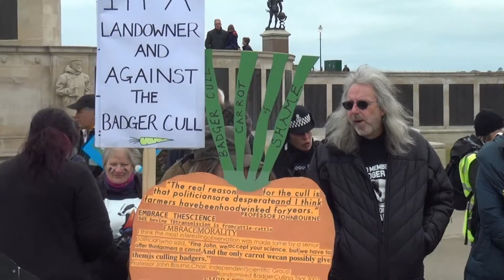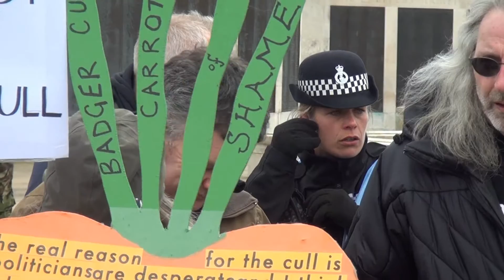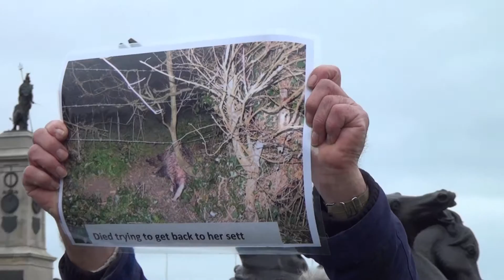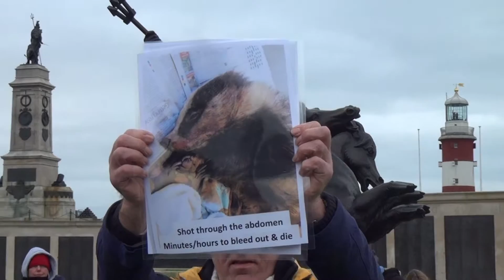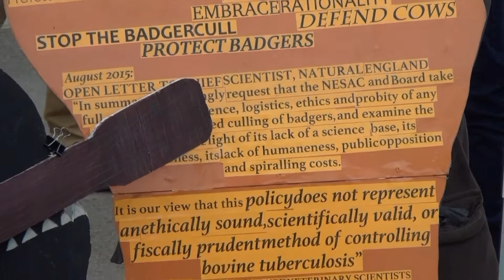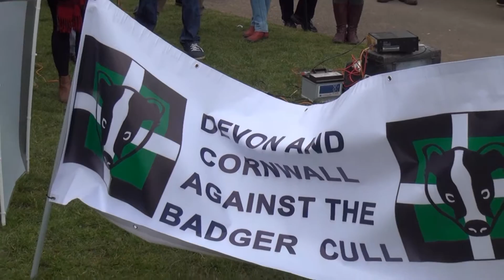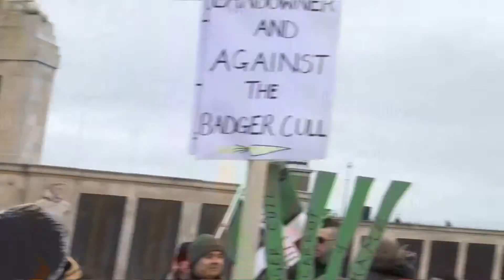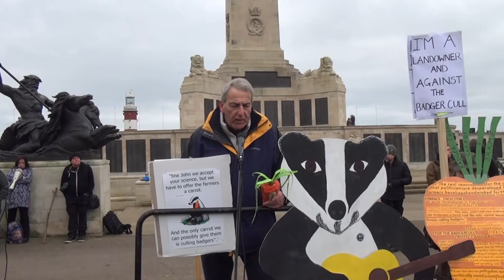The Save The Badger Campaign Comes To Plymouth 19th March 2016 The Public Speakers. 1 of 2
On 19th March 2016 I came across the demonstration by the National Campaign for Badger protection on Plymouth Hoe. Where the talks and march stared before heading towards the City center on a cold but sunny day. Listening to the public seakers remionded me on how animals in the UK are treated with ignorence by those in power across the Country. When I mean animals I am not talking just for the inocent badgers but peopkle as well. Thanks to the Born Free Foundation. It was great to meet up with your team at this campaign.
Chris Summerfield Of the cuff TV 2016
Contact them through social network and google Born Free Foundation and Badger Protection Campaign
Also Facebook and Twitter